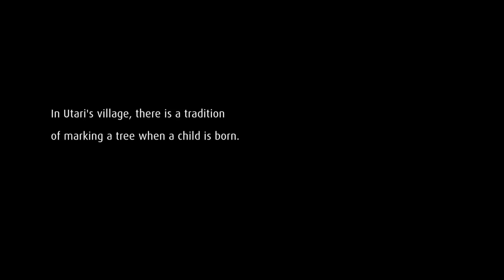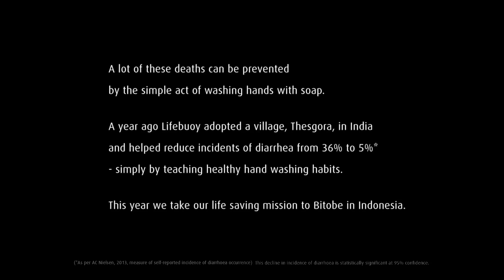David Aaker: The Anatomy of a Signature Story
What are the four elements of an effective signature story?

David Aaker, the Vice-Chairman of Prophet Brand Strategy and Professor Emeritus of Marketing Strategy at the Haas School of Business, is the winner of four career awards for contributions to the practice and science of marketing, the most recent being named to the NYAMA Marketing Hall of Fame.

He has published over 100 articles and 17 books that have sold well over one million copies and include Strategic Market Management, Building Strong Brands, Brand Leadership (co-authored), Brand Portfolio Strategy, From Fargo to the World of Brands, Spanning Silos, Brand Relevance, and his latest book Aaker on Branding.

Aaker has won awards for the best article in the California Management Review and (twice) in the Journal of Marketing.

A recognized authority on brand strategy, he has been an active consultant and speaker throughout the world.  A columnist for AMA’s Marketing News, he regularly blogs at davidaaker.com and LinkedIn.

Aaker holds a BS in Management from Massachusetts Institute of Technology, an MS in Statistics from Stanford University, and a PhD in Business Administration from Stanford University.